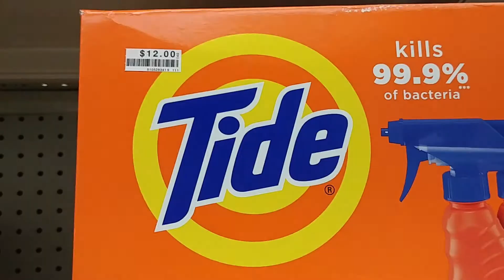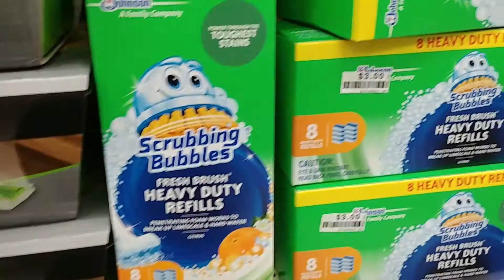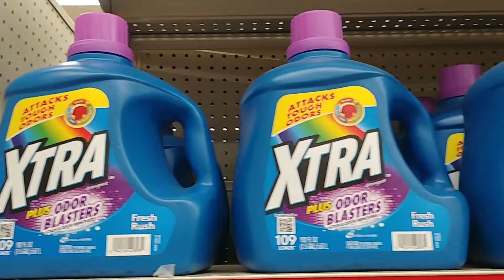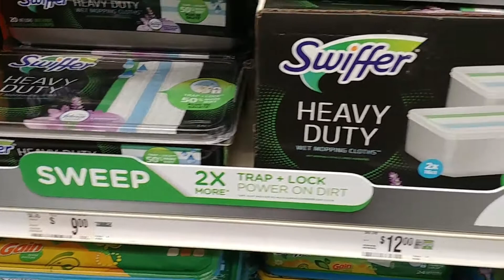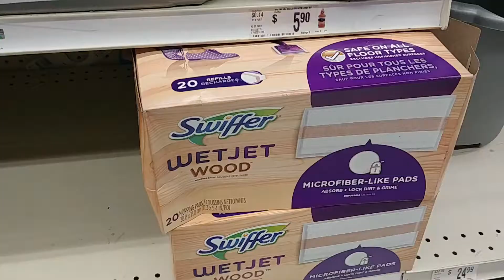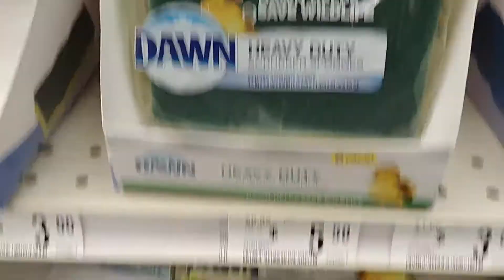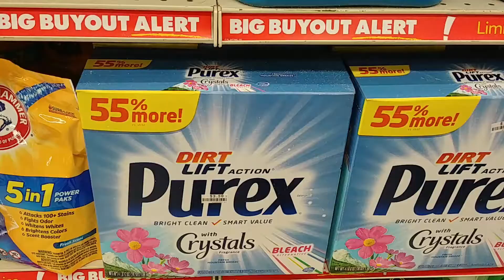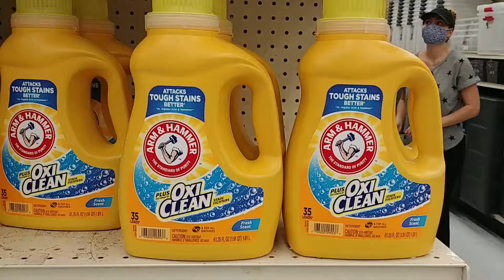START THE NEW YEAR FRESH AND CLEAN - BIG LOTS SHOP WITH ME CLEANING SUPPLIES DEALS BUDGET FRIENDLY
Let's get ready for the new year! Shop with me at Big Lots for deals on cleaning supplies...

I appreciate your support in growing my channel ~ Thank YOU!